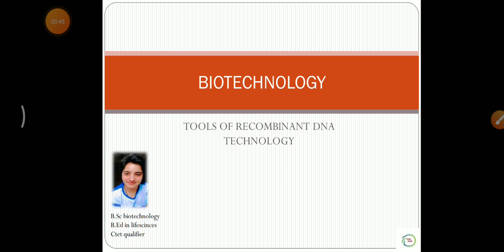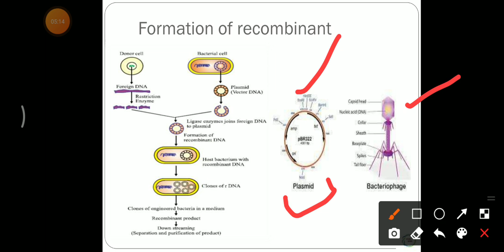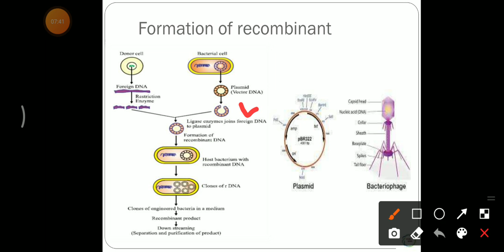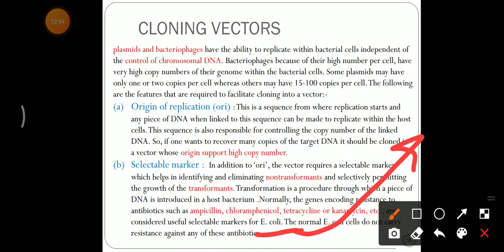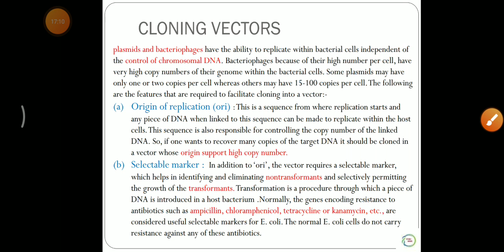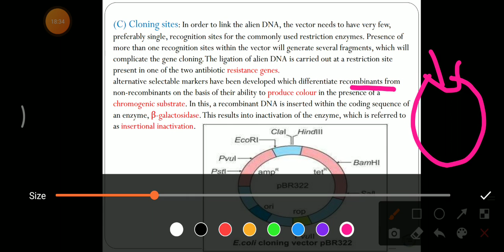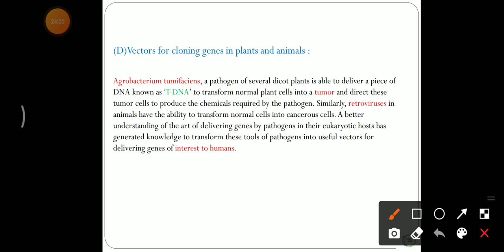Biotechnology|tools of recombinant dna technology|part2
This video is about biotechnological use of tools of recombinant dna technology. this video is recomended to the aspirants preparing for neet biology medical biotechnology .